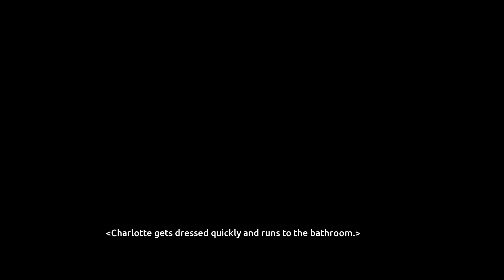Lucky Paradox (NSFW) - Part 53 - Charlotte's Drastic Action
Welcome to Lucky Paradox! Join Rook on his adventure in this anime style visual novel. This playthrough is super cute, but does contain some adult elements and language, so be warned!